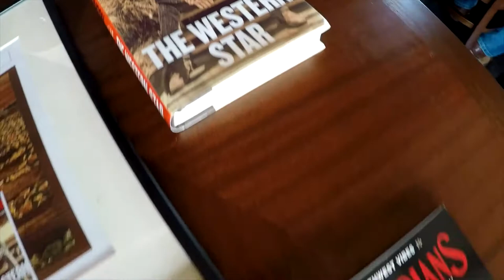BNSF, Longmire author Craig Johnson honor Wyoming sheriffs with a train ride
BNSF Railway was joined by author Craig Johnson as we honored Wyoming law enforcement officials with a train ride onboard our business cars in Casper, Wyo. Johnson, local author of the Longmire novels that inspired the namesake Netflix series, recently released The Western Star, which centers around a Longmire flashback to an annual Sheriff’s Association train ride aboard vintage cars crossing the state that he took as a rookie deputy sheriff.